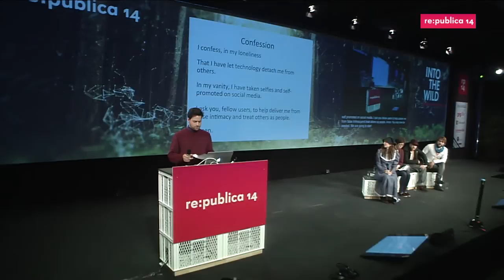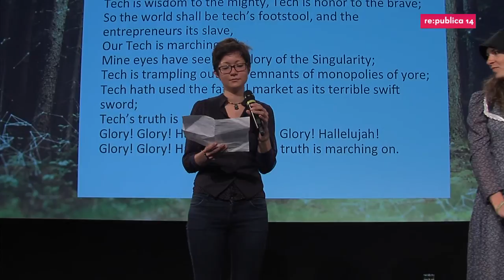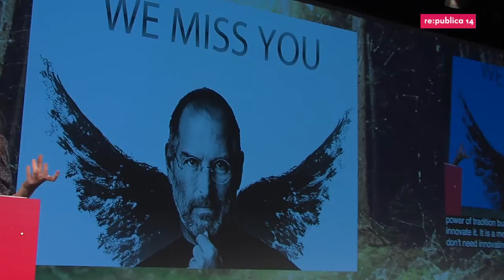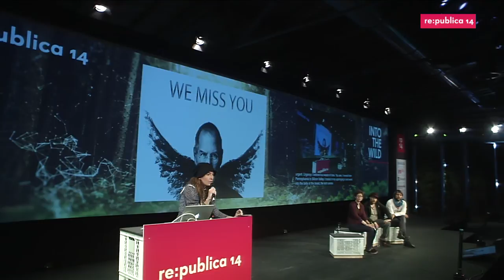re:publica 2014 - Alexa Clay: The Amish Futurist and th...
We look forward to this nostalgic stopover on our journey into the future -- a session filled with digital self-reflection and a chance to ask ourselves who we were, instead of who we are.

Alexa Clay